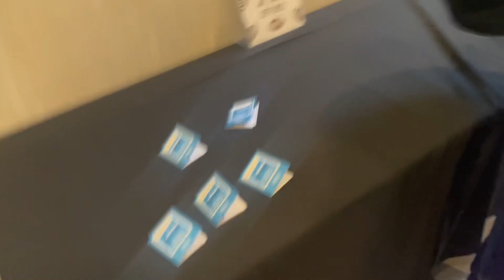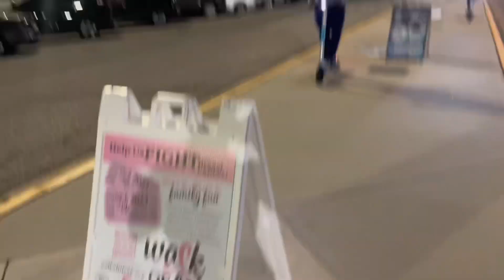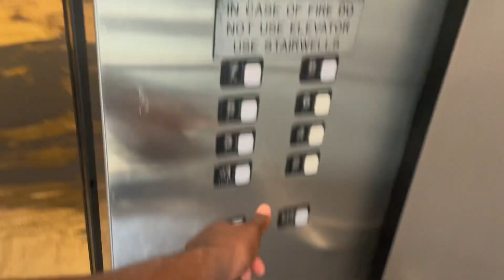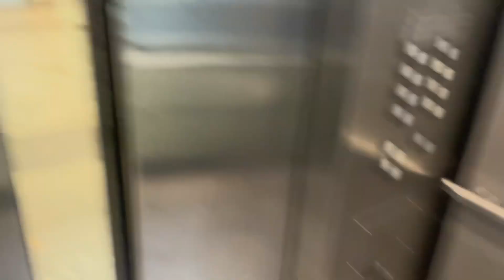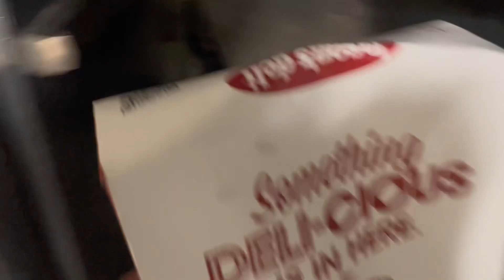DAY IN THE LIFE:GAME DAY VLOG VS ALABAMA STATE!!